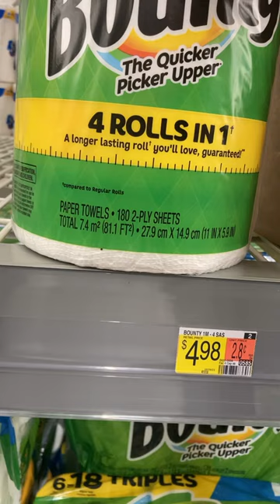BOUNTY PAPER TOWELS LOVERS CHECK THIS OUT